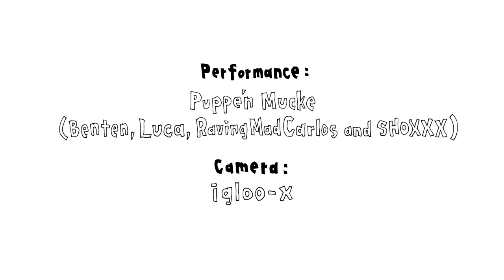Puppe'n Mucke - Live Performance 2016 - Berlin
Puppe'n Mucke
"Party Saurus"

From Live Performance on Dec. 3rd 2016
Exhibition Opening "Creatures and Creators"
@Galerie Neurotitan (Berlin)

Puppe'n Mucke is a Berlin-based band and art project.